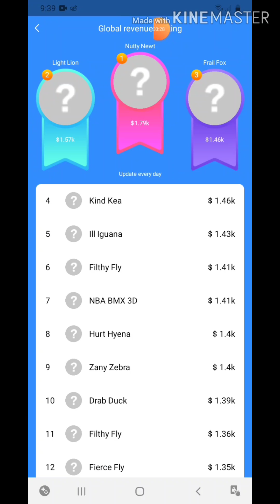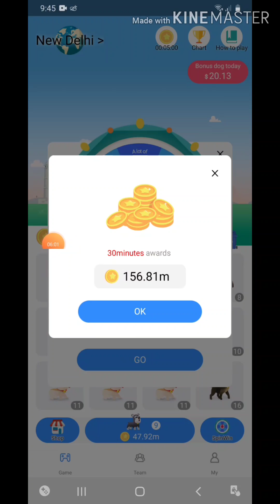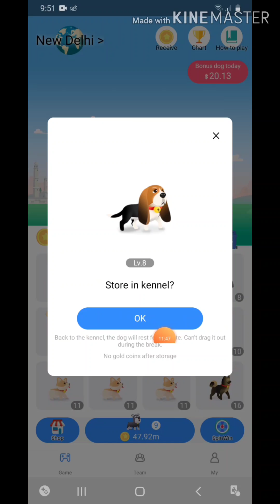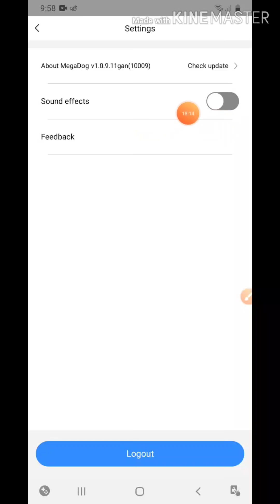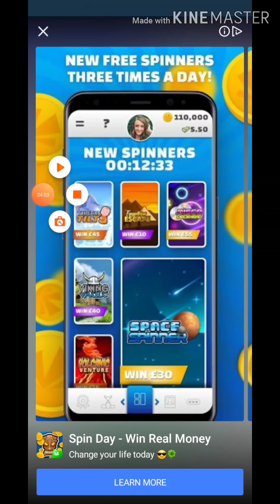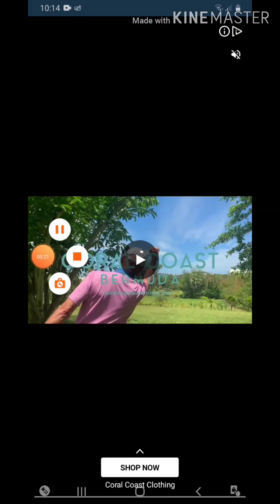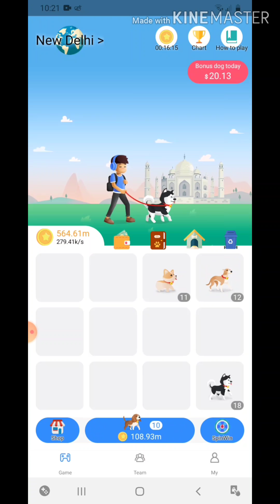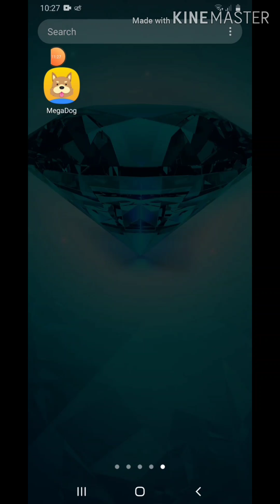Megadog|Megadog game app Review and Tutorial How to Play Megadog/Earn in Mobile Phone Paypal Cash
➡️Invitation Code W6VAJ2

🔔This video is for educational, entertainment and informational purposes only. I cannot guarantee that you will make money it depends on you to earn.

Fruit Blast game app|How to play and earn cash in Fruit blast game app

Invitation Code - F95E9D8
How to get  redeem code|How to get reward to sign up in Clipclap/ use redeem code/review & tutorial

Copy the text and open ClipClaps to share bonus.

Clipclap farming trick tutorial|How to use farming trick to get more clipclap chests| easy to earn.

HOW TO GET FOLLOWERS IN CLIPCLAP|Earn followers in ClipClap. EASY TO earn fast😱👍💚
(NO TALK)

CLIPCLAP app laugh and get paid legit|Watch funny videos earn cash through paypal|Clipclap earn real
Review and tutorial earn coins🤑🤗💰

✅For more earn apps click these links

Enjoy watching my friends hope you like my video. Thank you friends.🥰💚❤💙

 For cooking videos🥰💚✅

GOD BLESS EVERYONE❤😘KEEP SAFE